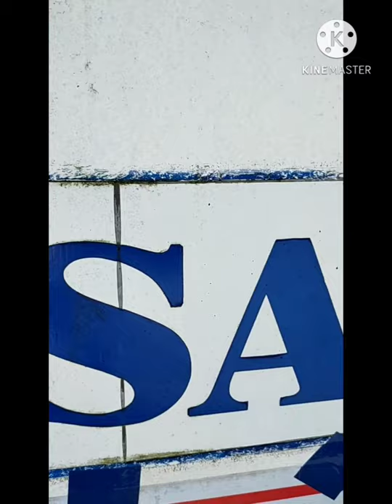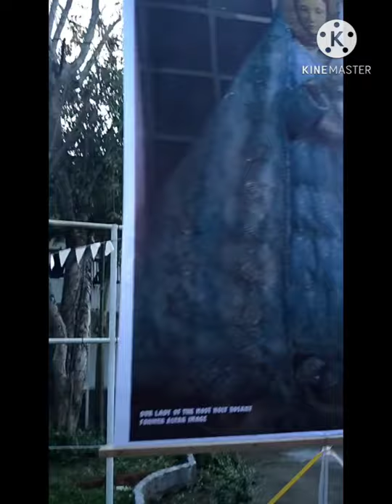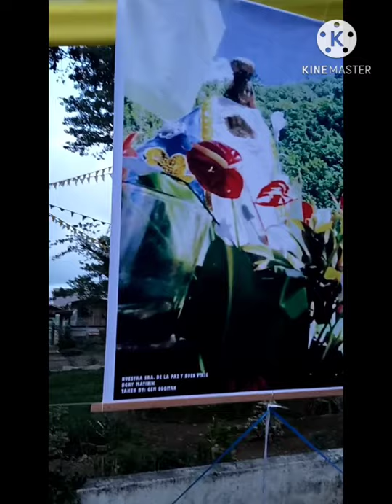Marian Photo Exhibit 2020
159th Patronal Fiesta of Our Lady of The Most Holy Rosary Parish Lopez, Quezon fiesta in the time of pandemic.